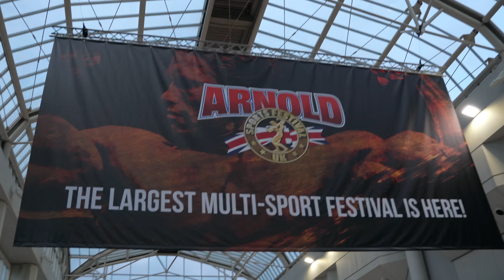ARNOLD CLASSIC UK 2022 | SHOWTIME!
➡️ Meine Supplemente:
ZNT Nutrition by Team Zienert ist unser ganz eigenes Projekt, um Dich mit der besten Qualität und Rohstoffen aus Deutschland für Deine Ziele zu unterstützen! Egal ob Hobby-, Leistungssportler oder gesundheitsorientert, bei uns findest Du genau die richtigen Nahrungsergänzungen!

Wir liefern schneller als Amazon! 1-3 Werktage
Auch Vayu & Esn

Für Fragen und Beratung jederzeit über den WhatsApp Chat!

💻 Coaching Plätze (Wettkampf/ Lifestyle) nur noch auf Anfrage & begrenzt. - DM zum Start für deine ganz eigene Tranformation, damit du dich wieder wohler fühlst! 👙

Vayu und ESN über den WhatsApp Chat in unserem Onlineshop auf:
team-zienert.shop